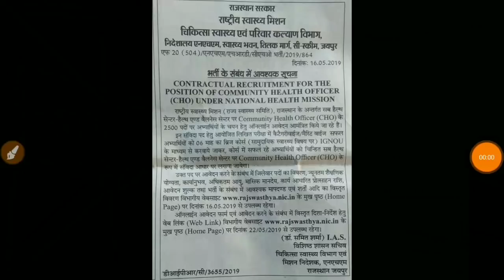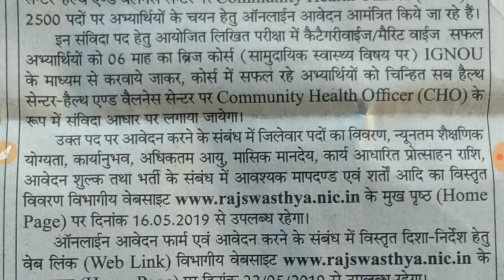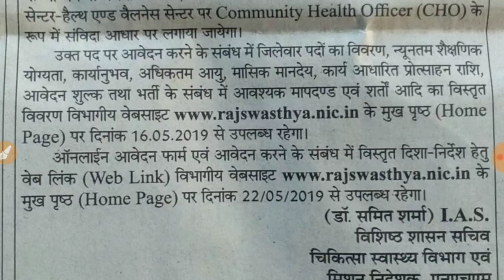Rajsthan NHM Vacancy ||Community Health Officer Vacancy|| CHO vacancy 2019